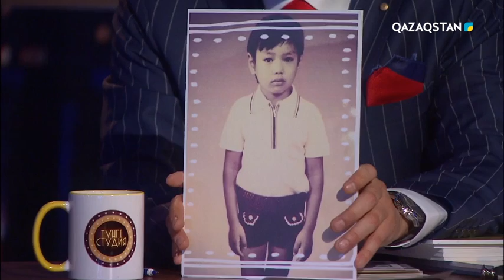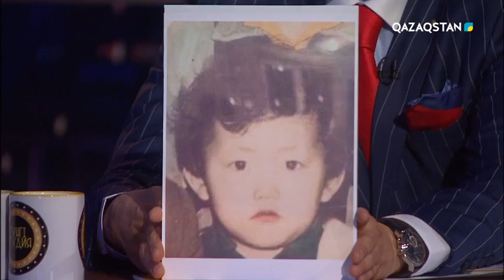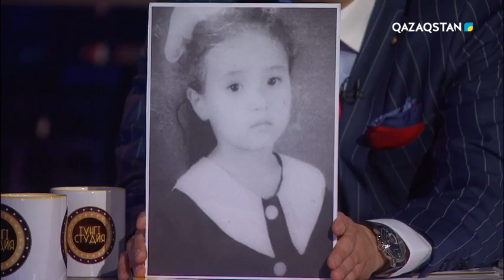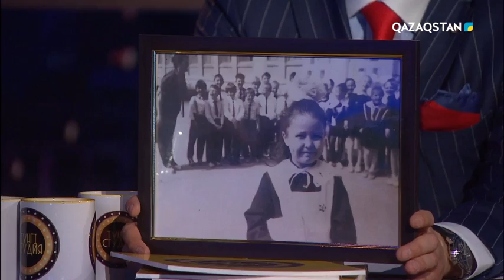13.03.2018 - Түнгі студия - Әсел Сәдуақасова, Дәурен Айдарқұлов (Толық нұсқа)